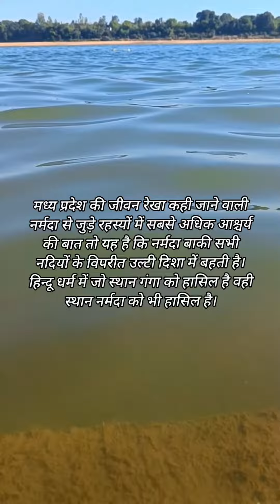नर्मदा का सुंदर किनारा